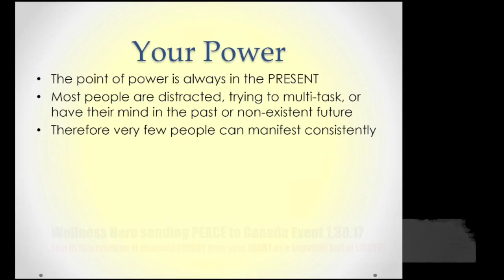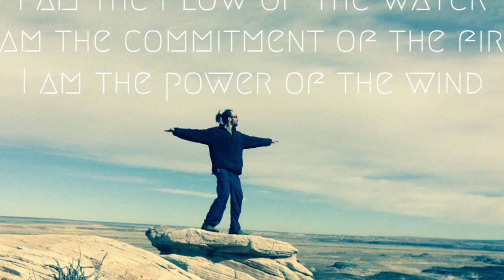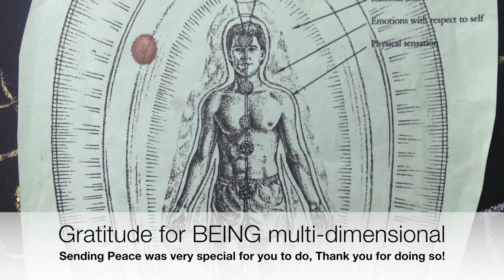Calming the racing mind, a peace meditation.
Created this in honor of feeling a need both locally & globally for more PEACE. Canada would love a focus of Peace and right now we can all practice our own inner peace. Let's create some sacred space for a balancing and soothing peaceful body/mind breathing for our peace meditation. Use your breath for expansion and create from your imagination as you become a ball of PEACE. gratitude for watching and connecting. Nameste Wellness Hero.

Wellness Hero is enhancing life on this planet through connected actionable content.  Join along in the videos to feel your own vibe while engaging the practice of life.  Programming DNA is my connection to what is TRUE healing and living a life of abundance.  Sharing my Wellness Truth Finally Education Series is my life's work.